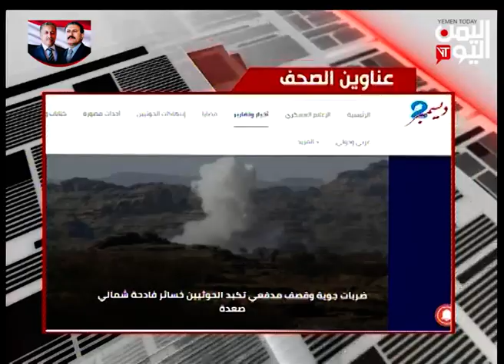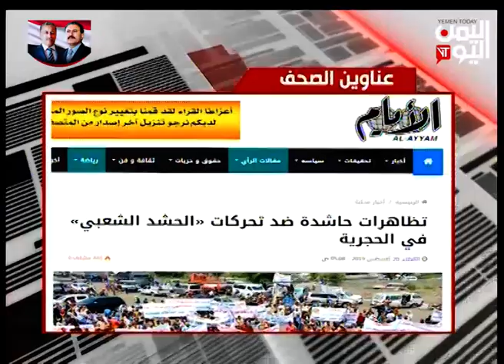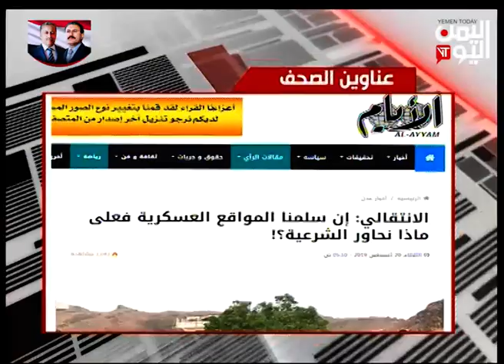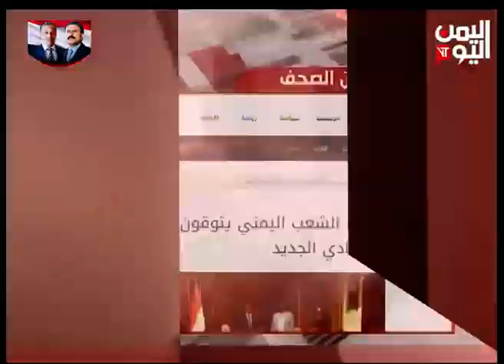الصحافة اليوم | بعد عدن وابين مطالبات شعبية لتحرير تعز من جماعتي الاخوان والحوثي 20-08-2019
ضيوف الحلقة
جمال الحميري قيادي في المؤتمر الشعبي العام
العميد علي ناجي محلل عسكري